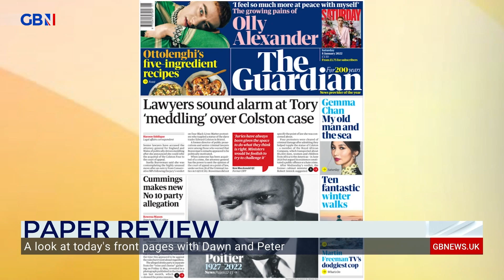Edward Colston: Peter Whittle, Dawn Neesom, Stephen Dixon and Anne Diamond react to the statue case